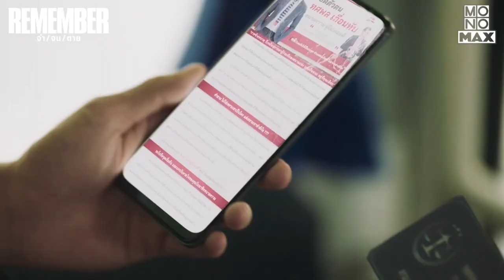Top 5 Best Thai Drama in 2024 | Best thai lakorn | Thai Legal Dramas Wrapped in Love Stories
5 Best Thai Legal Dramas, Wrapped in Love Stories

Welcome to Movies Bucket List where we explore the world of cinema and bring you the best. In this video, we have covered 5 Best Thai Legal Dramas, Wrapped in Love Stories - Seekers of Justice for Vengeance. From confusing court cases to ethical conflicts among lawyers, these Thai legal dramas offer a captivating experience for viewers.